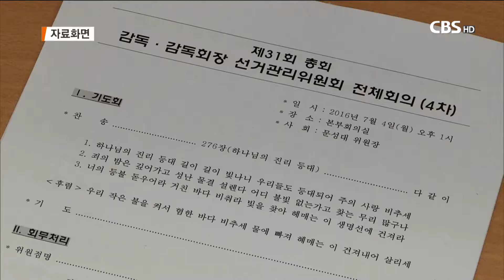[CBS 뉴스] 감리교 선교사 우편 투표 참여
기독교대한감리회가 해외 거주 선교사들을 위해
우편투표를 실시하기로 했습니다.

감리교 선거관리위원회는 최근 전체회의를 열어
종전의 결정을 번복해
해외 선교사들과 해외지방 목회자들이
오는 9월 27일 열리는 감독회장 선거에
참여할 수 있도록 우편투표를 결의했습니다.

우편투표에 참여할 수 있는 해외 선거권자는
미주 자치연회 141명을 포함해 모두 416명으로,
선관위는 선거공보와 투표지를 빠른 시간에 제작 발송해
선거일 오후 5시까지 회신된
우편물만을 선거결과에 반영하기로 했습니다.

한편 회신된 투표용지의 본인확인과
투표용지의 매매 우려에 대한 안전장치 마련은
선관위 상임위원회에서 논의하기로 했습니다.